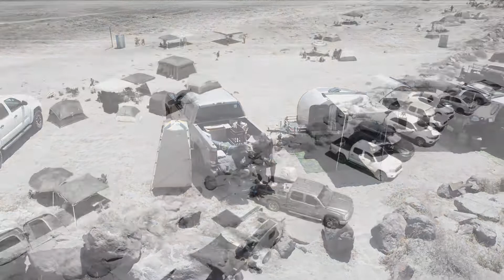Clam beach la bAja cAmping and teardrops